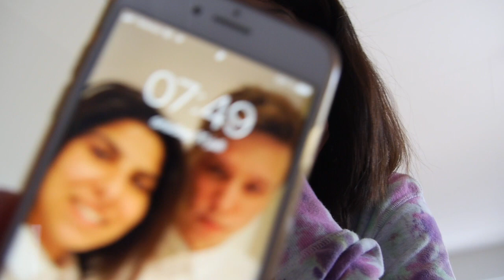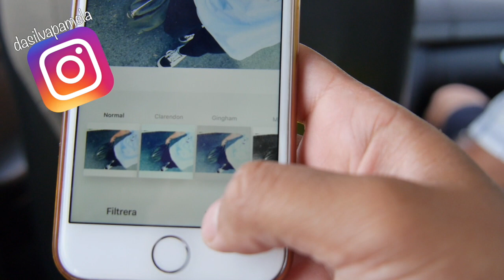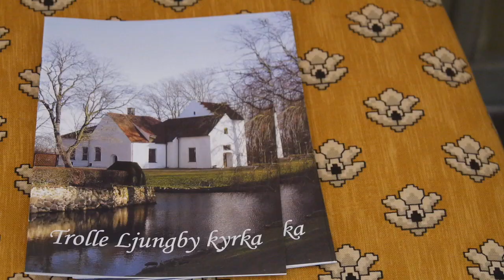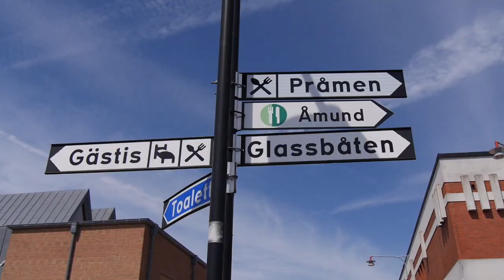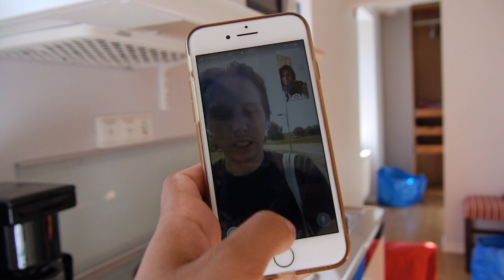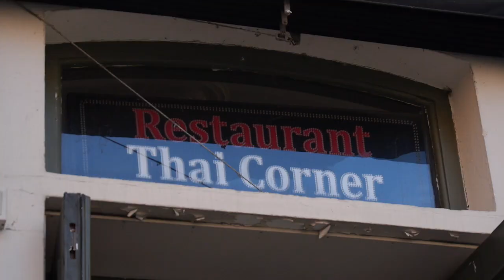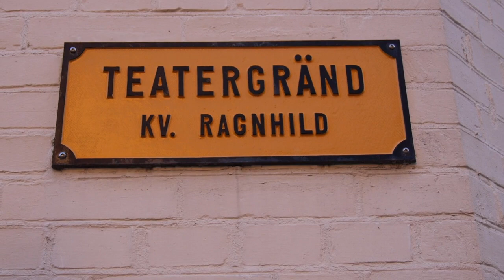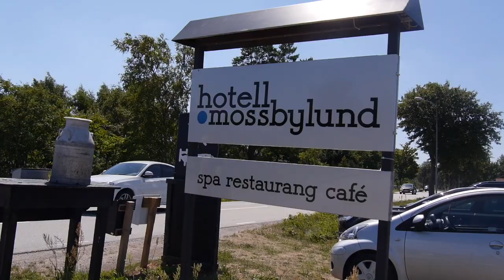EN LÅÅÅNG SOMMAR VLOGG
Torsdag den 26 Juli 2018.
Mina föräldrar är på besök och ni får hänga med mig på jobbet och när jag och mina föräldrar åker iväg på roadtrip och bor på hotell.